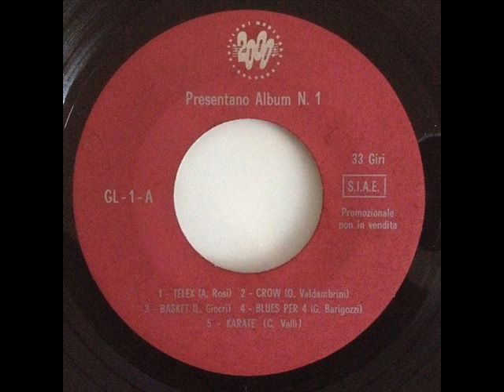EDIZIONI MUSICALI 2000 ALBUM 1° PRESENTANO KARATE'